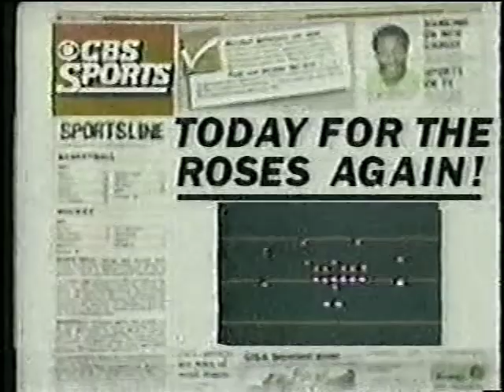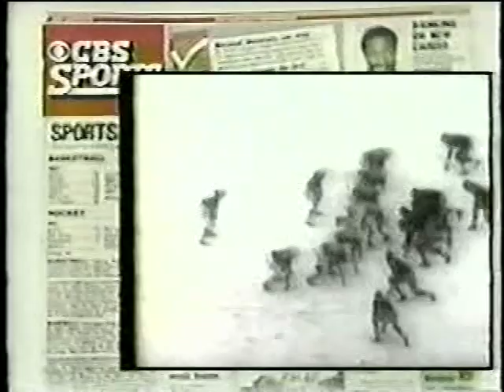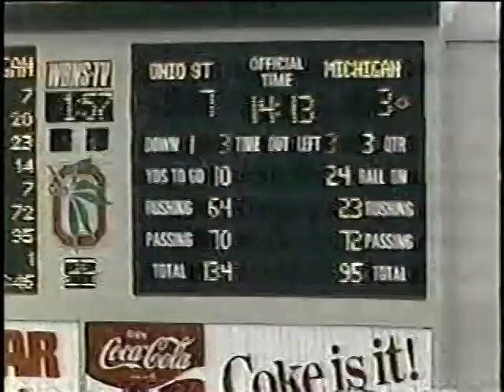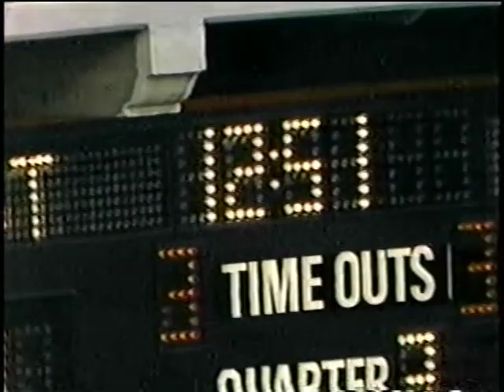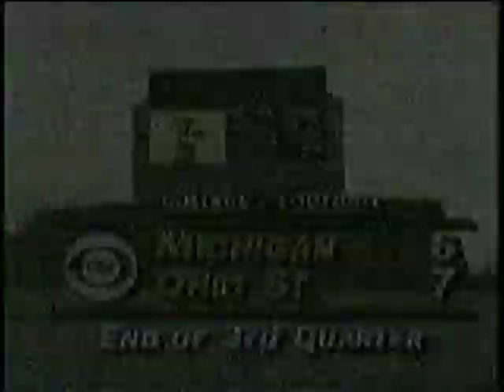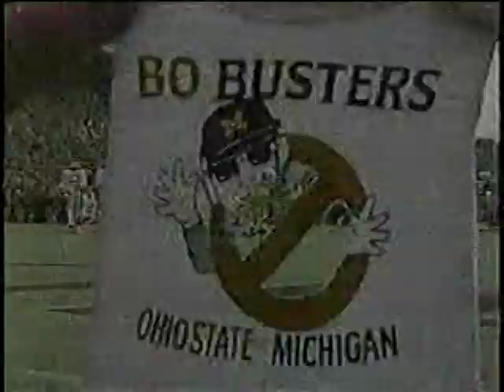1984 Michigan at Ohio State Football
1984 Michigan at Ohio State Football

Game starts around 27:00. Includes a brief history of the Ohio State Michigan rivalry.